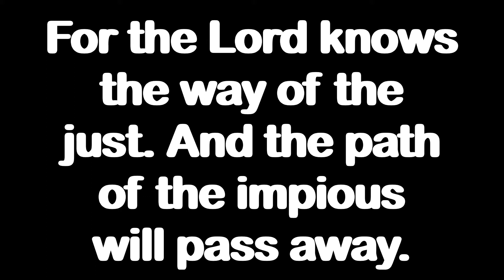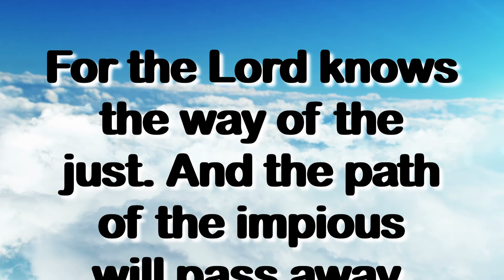Daily Psalm 1,6 FOR 02/12/21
Great way to start or end your day with a nice Psalm to feed the soul. Perfect to be read with family and friends as a way to unite and stay together as brother and sisters.